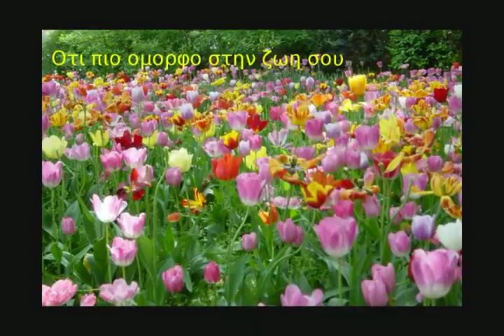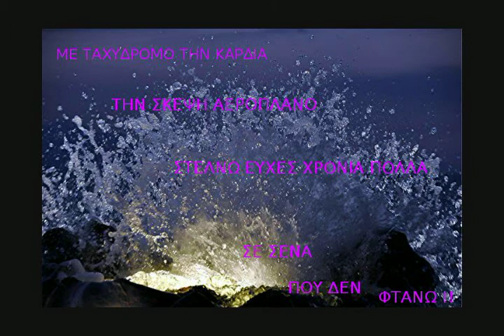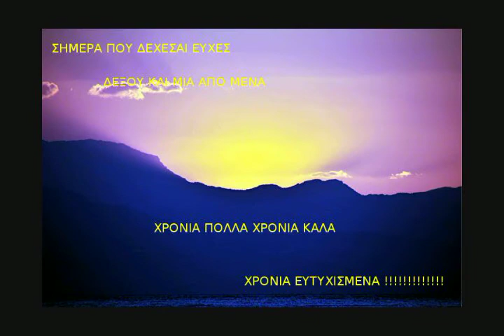ΧΡΟΝΙΑ ΠΟΛΛΑ ΑΝΤΙΓΟΝΟΥΛΑ ΜΟΥ....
ΧΡΟΝΙΑ ΠΟΛΛΑ ΚΟΡΙΤΣΑΚΙ ΜΟΥ ΓΙΑ ΤΑ ΓΕΝΕΘΛΙΑ ΣΟΥ ΧΡΟΝΙΑ ΕΥΤΥΧΙΣΜΕΝΑ ΜΕ ΑΓΑΠΗ ΧΑΡΑ ΕΥΤΥΧΙΑ ΚΑΙ ΠΑΝΩ ΑΠΟ ΟΛΑ ΥΓΕΙΑ. ΣΑΓΑΠΑΩ ΠΟΛΥ Η ΜΑΜΑ ΕΙΡΗΝΗ ΦΙΛΑΚΙΑ.